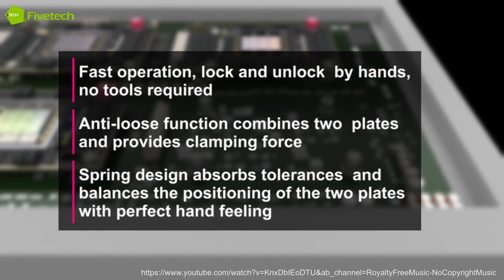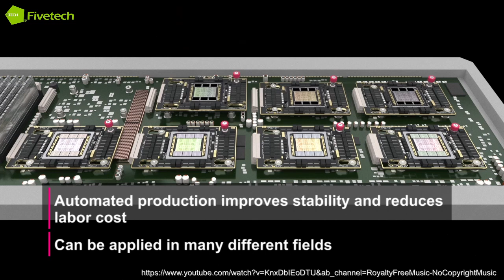Fivetech–SMT captive screw & SMT spring lock for Electronic Car